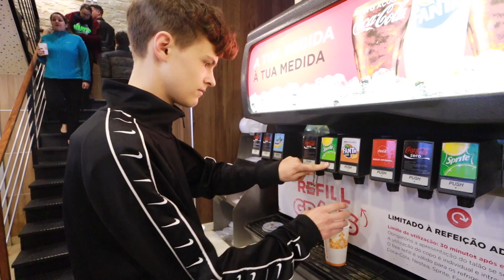PAUSE CHALLENGE FÜR 1 TAG IM URLAUB! **extrem**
Das kriegt er zurück irgendwann..

Ich bin Artus Weichert, 18 Jahre alt und mein Leben ist ein Abenteuer.